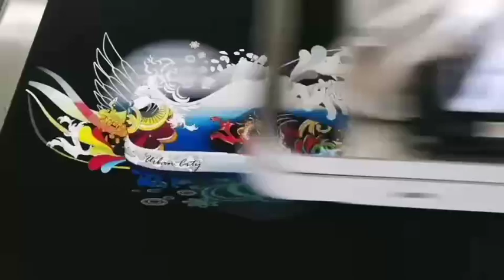White ink DTG printer digital direct printing for T-shirt clothes garments,WhatsApp:+86 18617068102